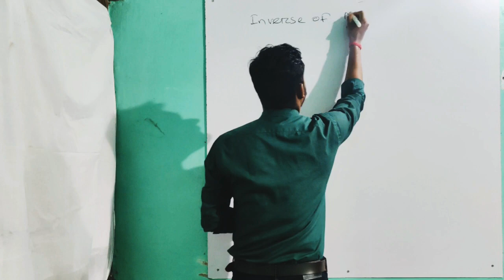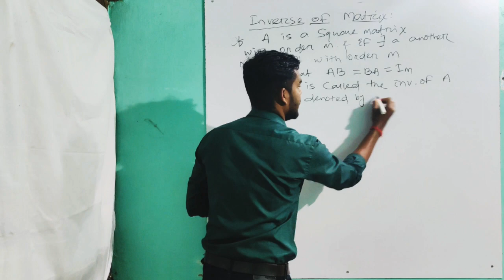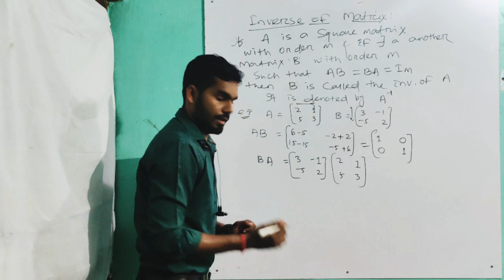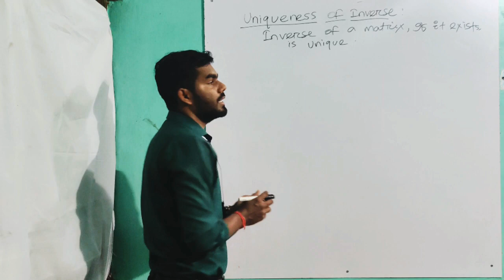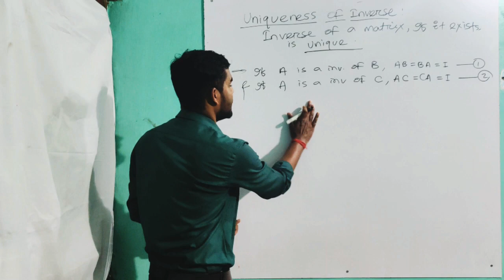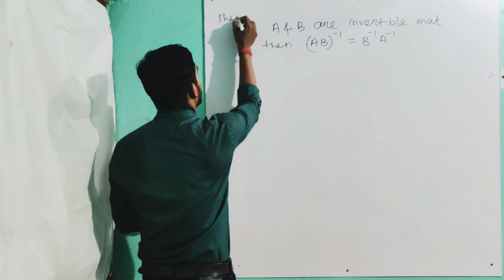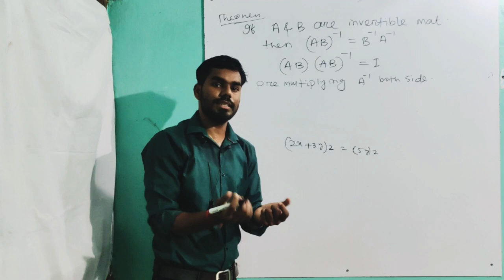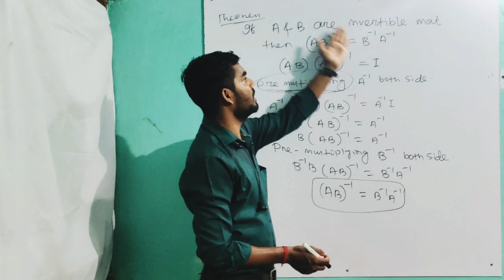Matrices(inverse of matrix) L-13 for 12th class in Odia by Akshay sir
Dear students,

and fb id Akshay Kumar Sahoo